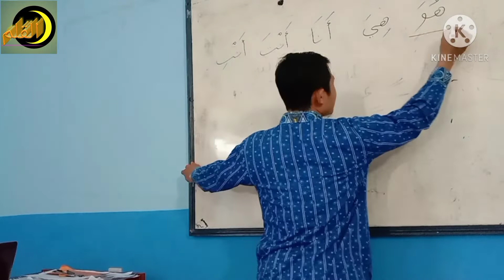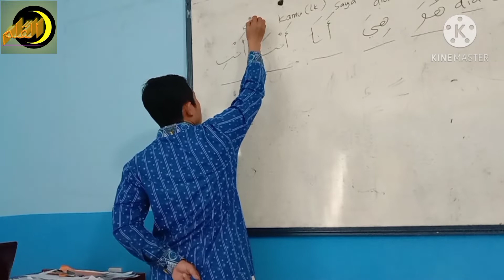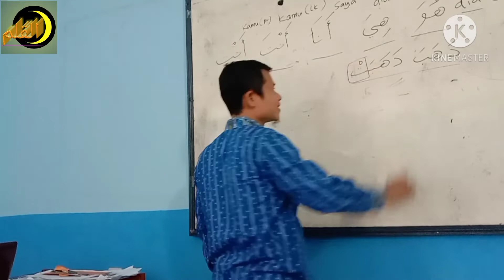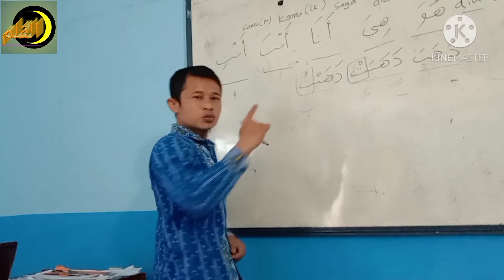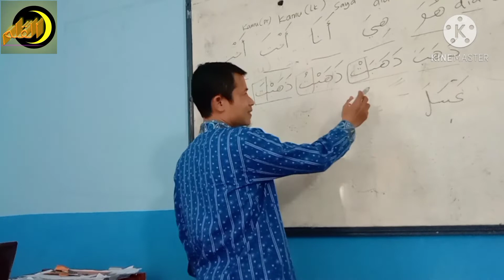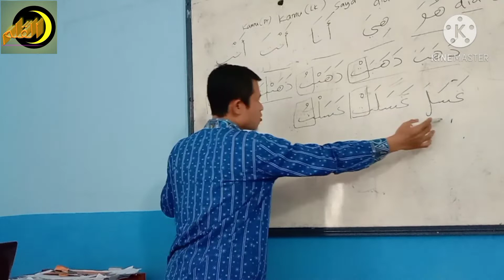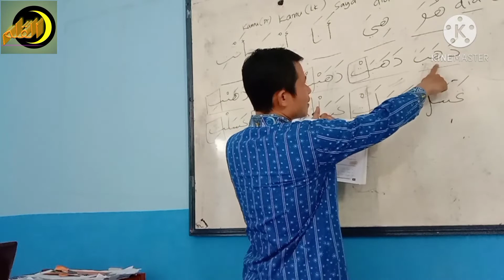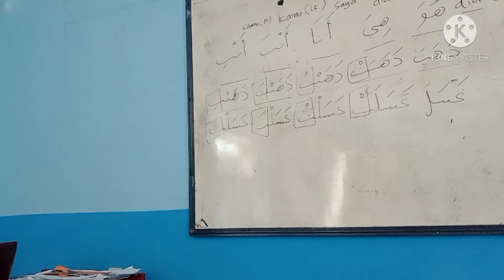Belajar Bahasa Arab Kelas 5 | "Perubahan Bentuk Kata Kerja Lampau" | SD MUSADA